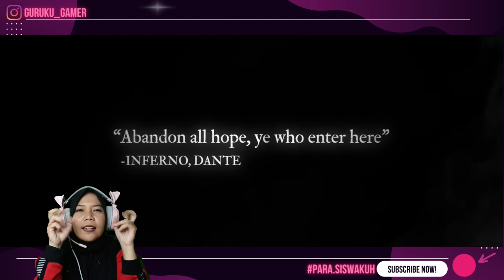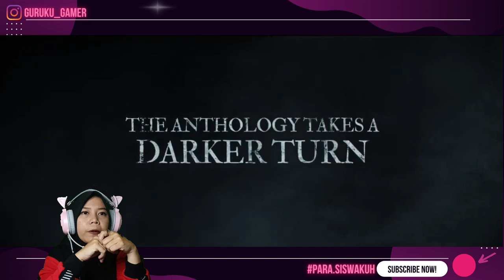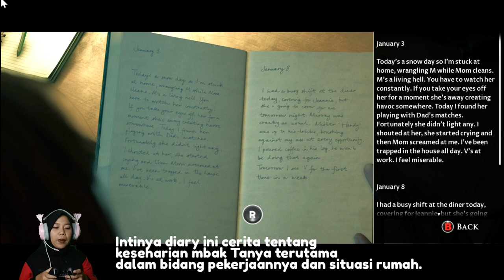KEMBALI NYARI PENYAKIT GESS - EPISODE 01 (LITTLE HOPE INDONESIA - HARD MODE)